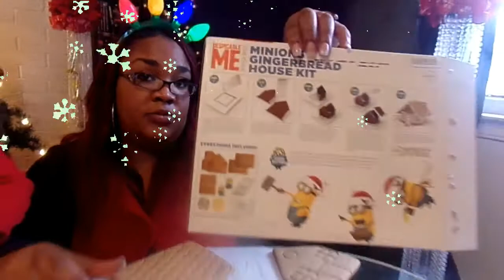GINGERBREAD HOUSE (EPIC FAIL) THANKS TO SOMEBODY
MERRY CHRISTMAS THE FLI GANG TRIED TO MAKE A GINGERBREAD HOUSE SEE HOW IT TURNED OUT.